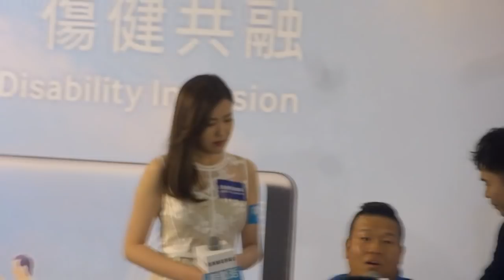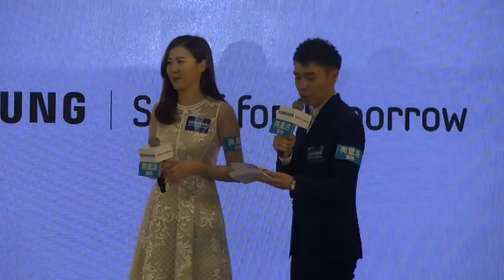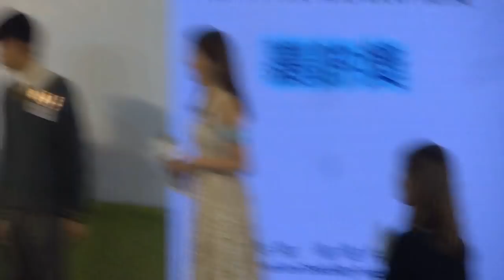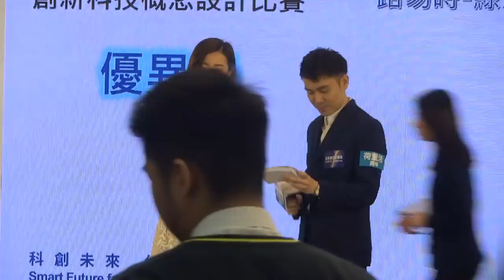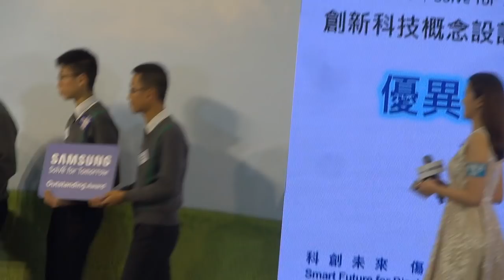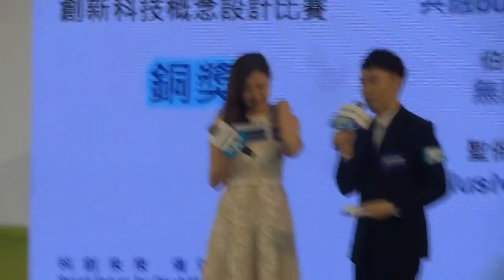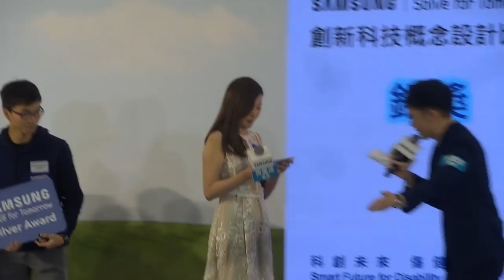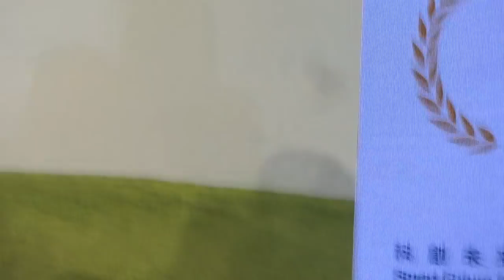劉佩玥(Moon) 現場獻唱《你是你本身的傳奇》@ 荷里活廣場『三星Solve For Tomorrow 2017頒獎典禮』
日期： 14/1/2018
活動： 荷里活廣場『三星Solve For Tomorrow 2017頒獎典禮』
嘉賓： 劉佩玥。
時間： 14:00
地點： 鑽石山龍蟠街3號荷里活廣場一樓明星廣